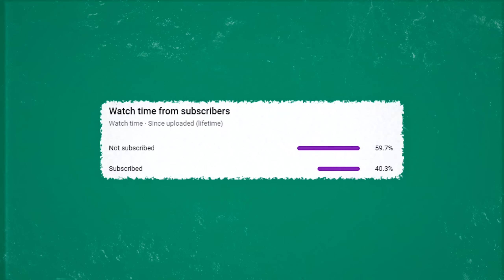Playing Counter-Strike: 2 in VALORANT